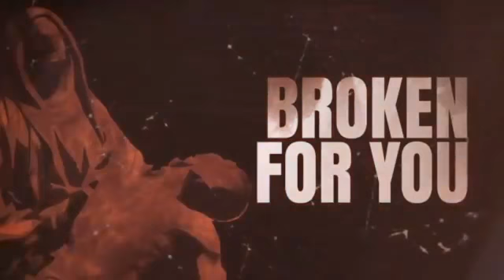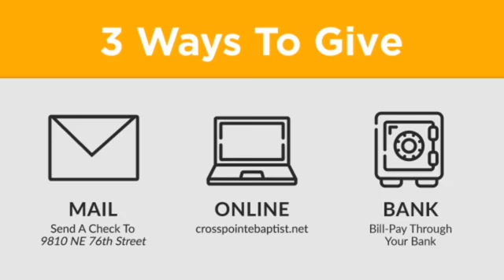Controlled by the Spirit | Romans 8:9-11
Eight Weeks in Romans 8

For more information about Crosspointe checkout:

Address | 9810 NE 76th St. Vancouver, WA 98662